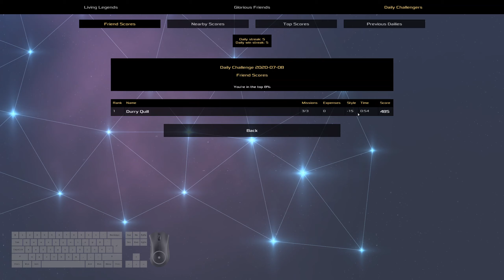Blown Up - Heat Signature Daily - Jul 08 2020